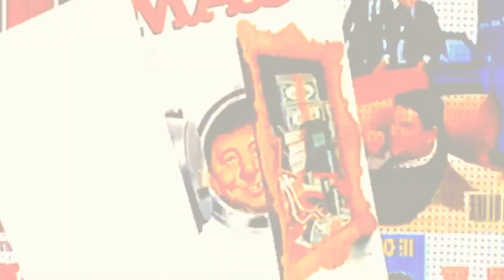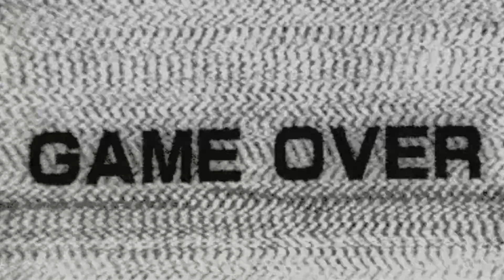Jay-Z H.O.V.A Izzo Remix ((MAD1 BEATZ REMIX) Sample 80s 90s type beat)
Jay-Z H.O.V.A Izzo remix Rap Sample 80s 90s type beat (MAD1 BEATZ REMIX)

If you would like an instrumental version, please leave a like a comment.

Jay-Z remix over MAD1 beat.  More to come soon and sorry for the delay if it matters to you.  Rap beat only soon if enough views and likes.

Credit MAD1 Beatz if used on SoundCloud, you tube, tik-tok, Instagram and X.

Enjoy and more beats coming soon!!!  Also look another version with remix with an artist on it!!!

90s sample type beat, sample type beat, free 90s sample type beat, type beat, rnb sample type beat, drake 90s sample type beat, drake sample type beat